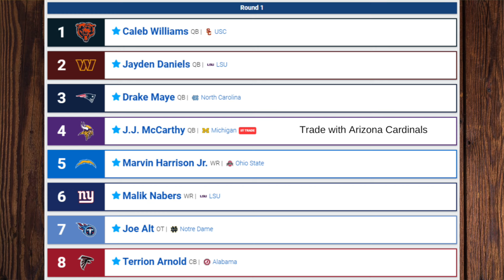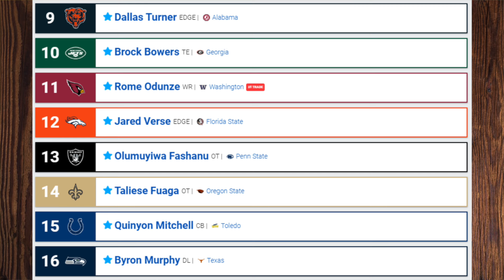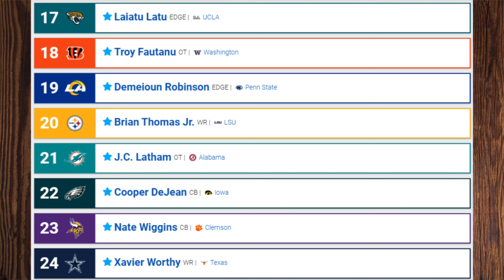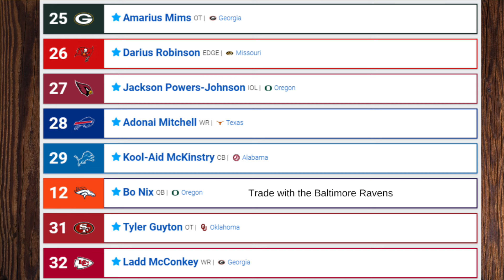2024 NFL Draft: First Round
Today I play as GM of all 32 NFL teams in this years 2024 NFL draft!

Acts 4:12 And there is salvation in no one else; for there is no other name under heaven that has been given among men by which we must be saved.

We are now on the road to 500!! Thank you so much for getting me to 250 and I can't wait to see how much we continue to grow!